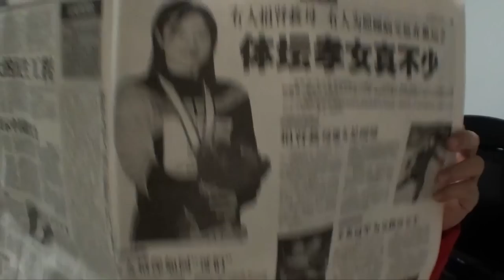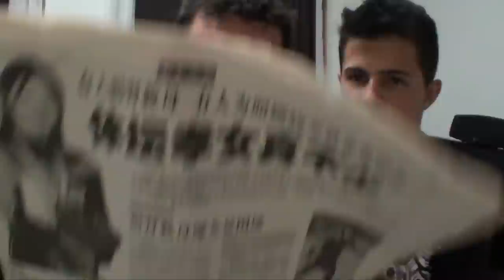Meu mundo Minha Vida 2012 - Mãe estou na Tv